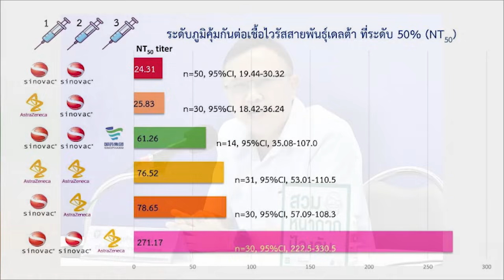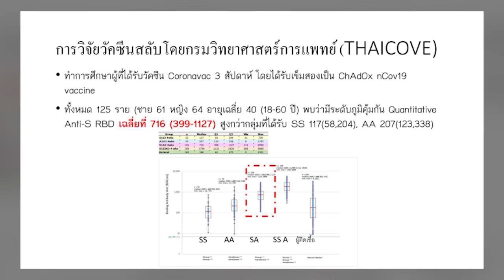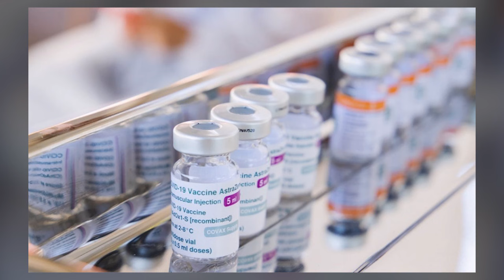ผลวิจัย ระดับภูมิคุ้มกัน หลังฉีดสลับชนิด ซิโนแวค + แอสตร้าเซเนก้า คนที่ฉีดแล้ว รีบเช็กด่วน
นายแพทย์ศุภกิจ ศิริลักษณ์ อธิบดีกรมวิทยาศาสตร์การแพทย์ เปิดเผย งานวิจัยของการฉีดวัคซีนแบบสลับ (Mix and Match) จากการตรวจภูมิคุ้มกันแบบภาพรวม รวมถึงการฉีดกระตุ้นเข็ม 3 แบบ heterologous prime-boost

ซึ่งร่วมกับศิริราชพยาบาล โดยใช้ไ ว รั ส ส า ย พั น ธุ์จริงที่กำลัง ร ะ บ า ดในประเทศไทย คือ สายพันธุ์เดลตา หรือสายพันธุ์อินเดีย (B.1.617.2) ทำการทดสอบโดยวิธีมาตรฐานที่ยอมรับกันทั่วไปคือวิธี Plaque Reduction Neutralization Test (PRNT)